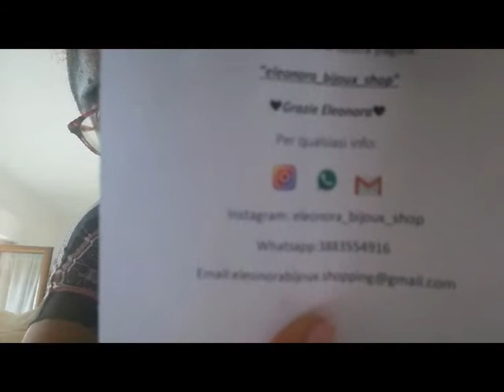FINALMENTE L'HO TROVATA :-) e è SETTEMBRE!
Eleonora Bijoux Shop